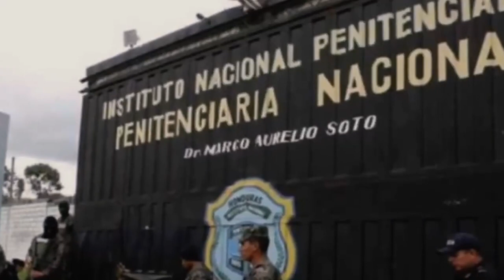MP Más de 26 años de Carcel para sujeto por Femicidio agravado / Comayagua